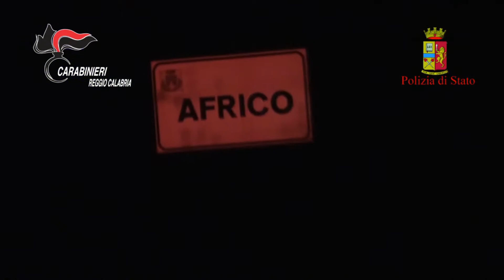“BANCO NUOVO”Smantellata vasta organizzazione ‘ndrangheta